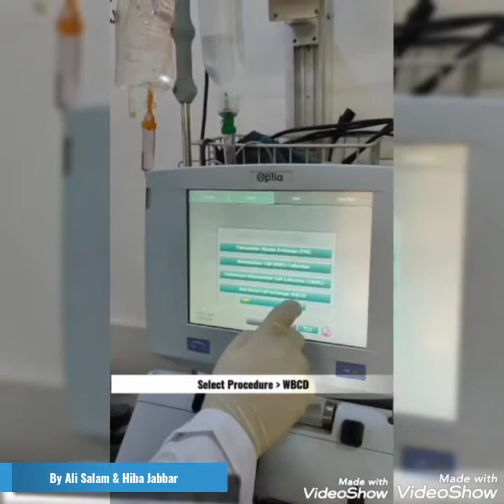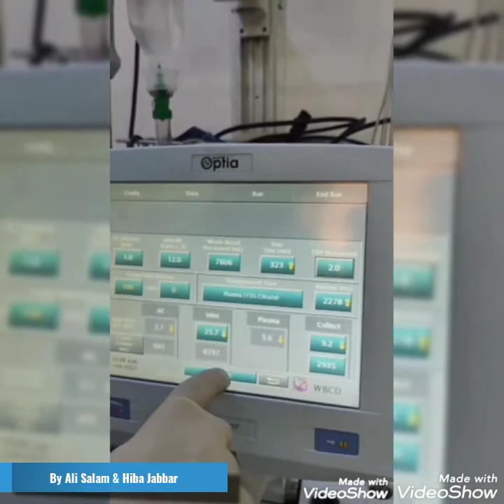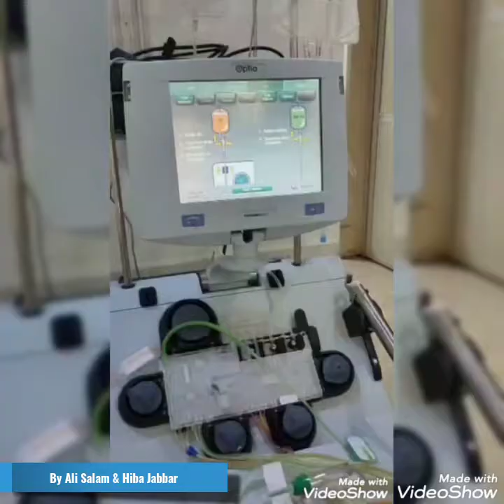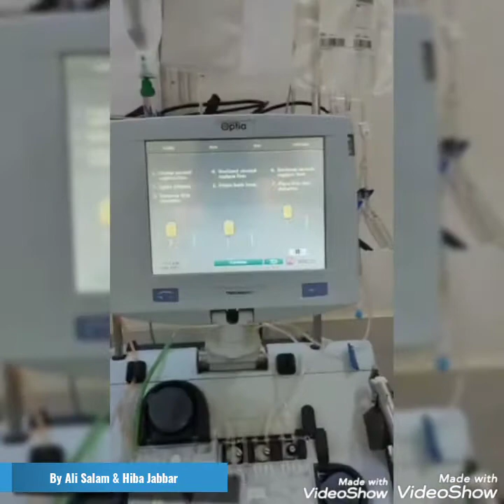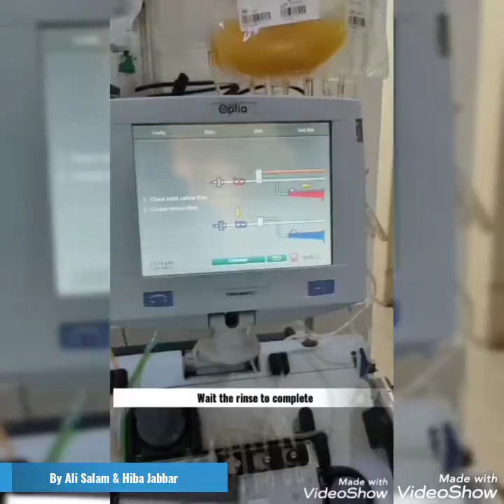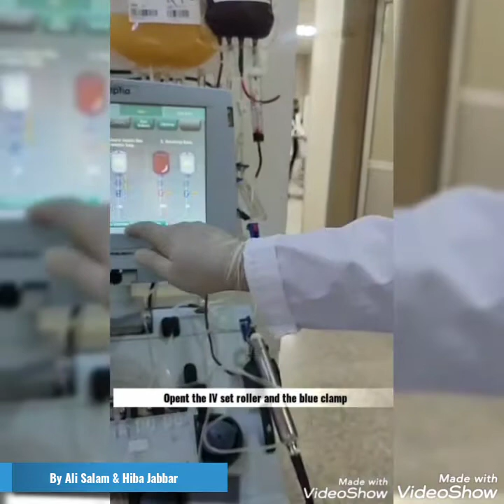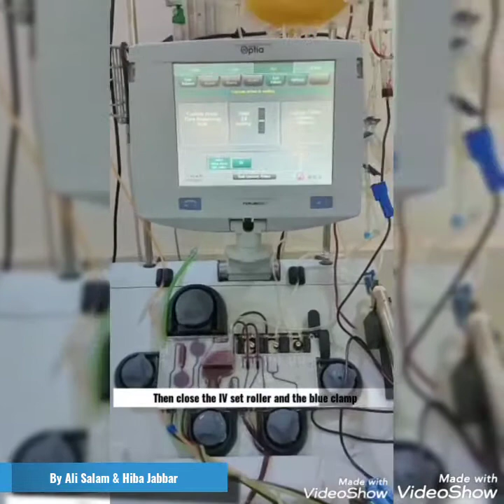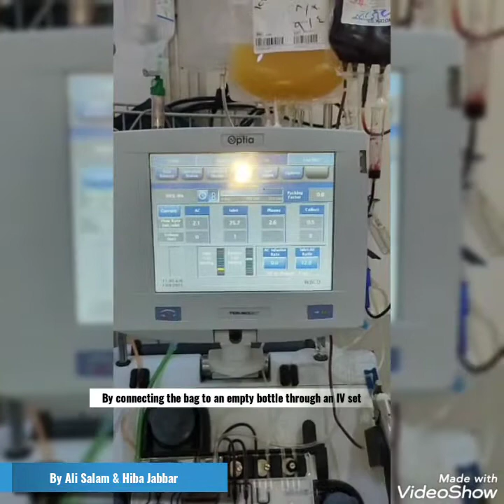Leukodepletion by Spectra Optia Apheresis Systems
This session includes Saline Rinse and Custom Prime. It was done to a 14 yo child with acute leukemia wbc was above 500,000 per mL.
The procedure was done at apheresis unit in oncology and hematology center of Al Sadr Teaching Hospital in Basra, Iraq by Dr. Ali Salam Abdullah and M.A. Hiba Jabbar Ashoor.